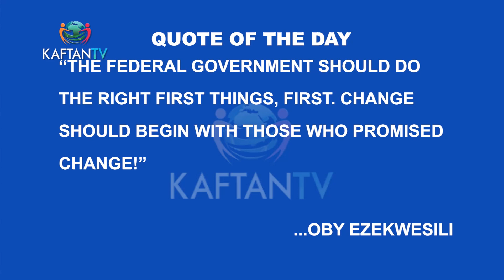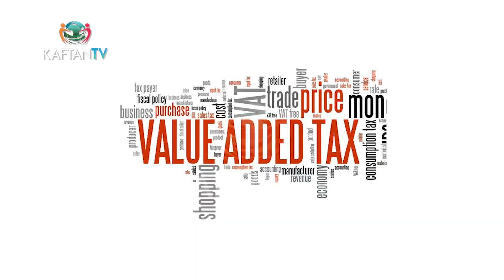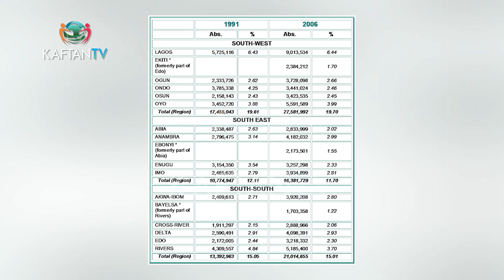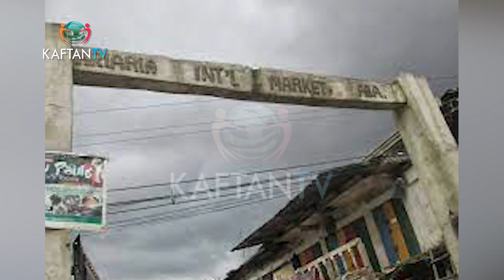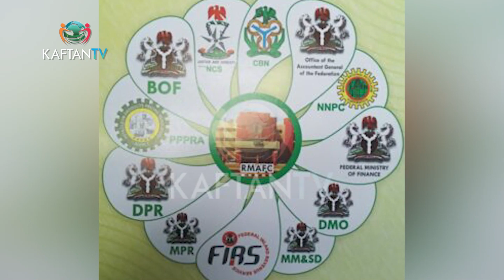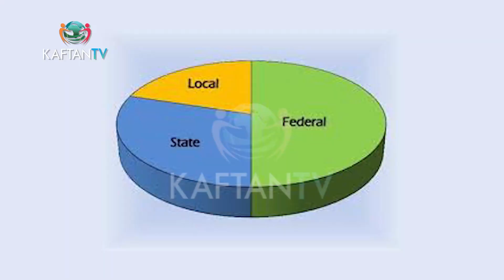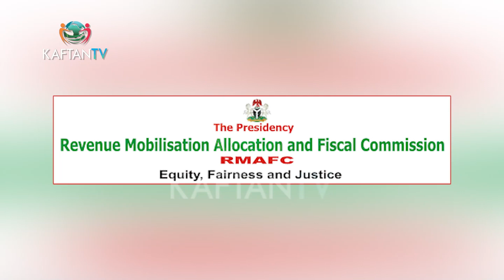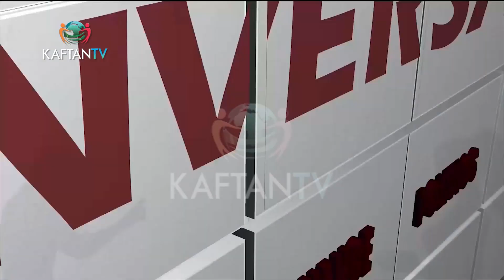REVENUE MOBILIZATION & ALLOCATION | THE CONVERSATION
"They are loads of Mineral Resources in Nigeria but the Chinese are taking them away, people are buying it from the black market. Government is not getting taxes/revenues from it all we are getting is troubles from them” Kabir Kukandaka, Federal Commissioner, RMAFC blows hot on State & Local Governments who depend solely on FAAC without generating Revenues Internally.